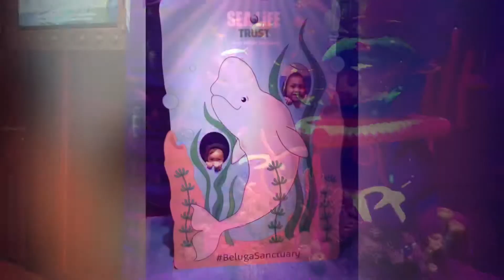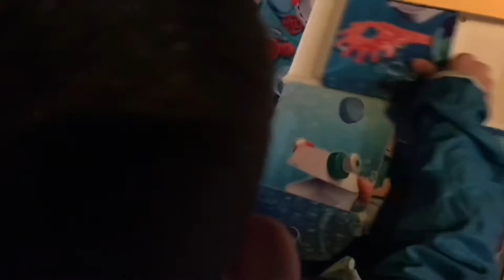Sea Life, Legoland Malaysia June 2019